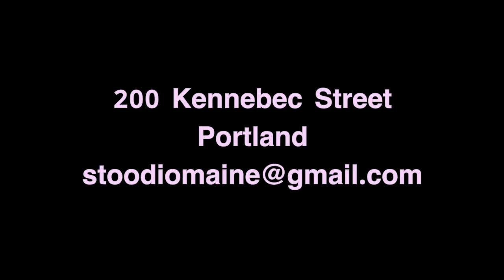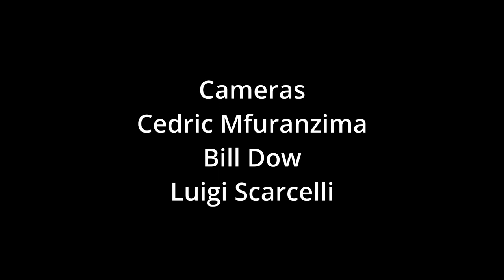Saturday Night Special - Episode 7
On this week's Saturday Night Special, musical act 13 Scotland Road plays songs from their varied songbook, as well as sits right Luigi to talk about what brought them together years ago. Great songs and great conversation.